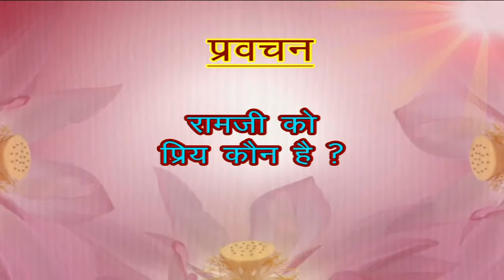राम जी को प्रिय कौन है? पूज्य राजन जी द्वारा एक अद्भुत प्रवचन।